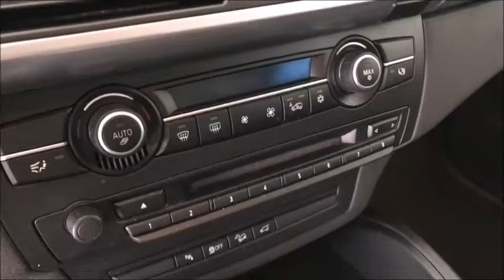BMW X6 xDrive 30d Steptronic